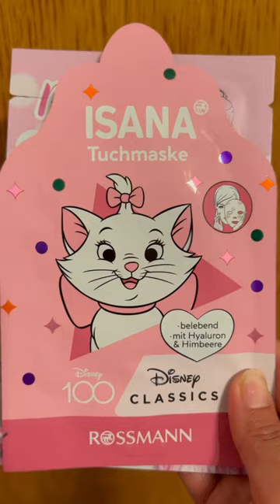How cute is this Disney Aristocat facial masks.